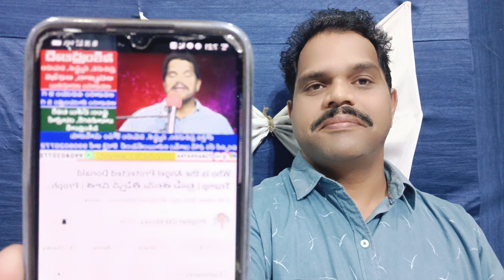Breaking News: Donald Trump President Prophecy Fulfilled | Prophet GM Moses | Bethel Tower